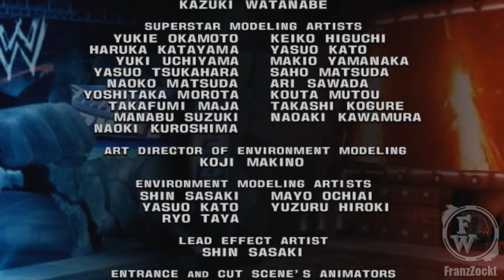SvR06 [HD] #049 - Alles hat ein Ende :( ● Let's Play WWE SmackDown! vs. Raw 2006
Wrestling Game von THQ (2005) für PS2 und PSP.

«LET'S PLAY WWE SMACKDOWN! VS. RAW 2006 SEASON MODE»
Kommentiertes Gameplay von FranzZockt (2013) auf PCSX2 (Playstation 2 Emulator).